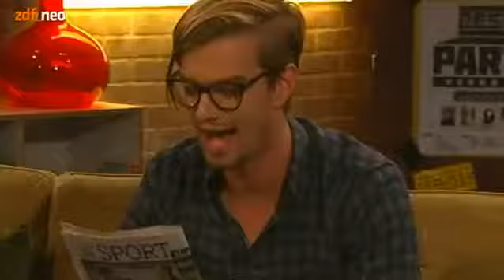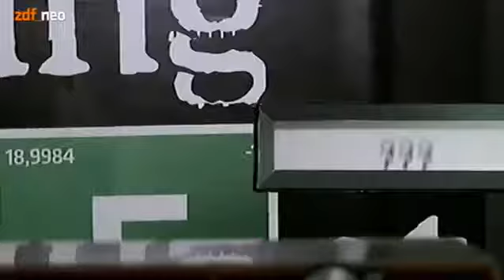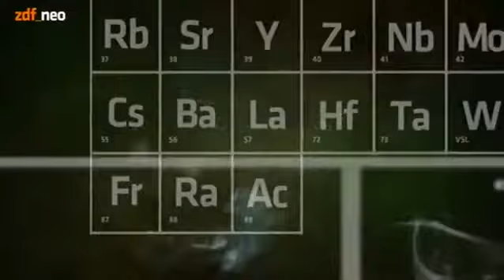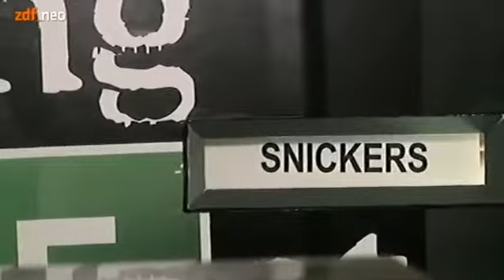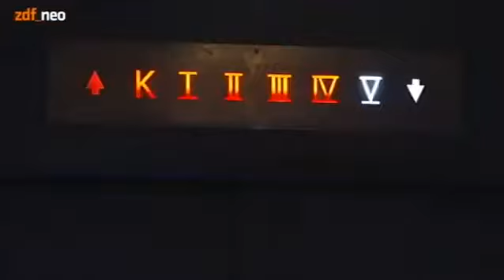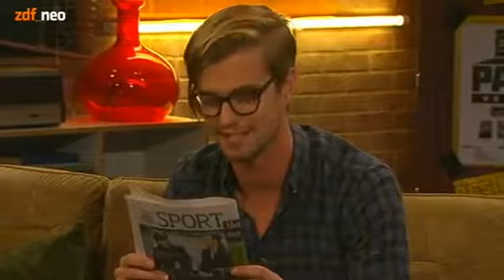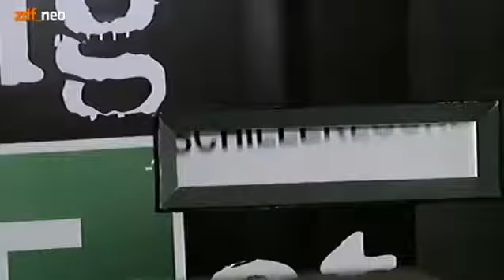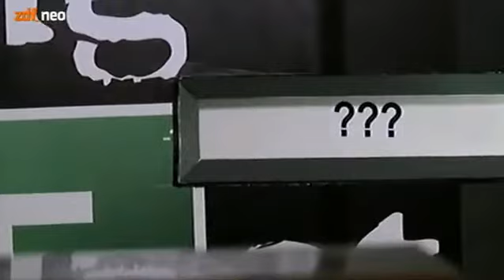NeoParadise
Alle Rechte liegen bei zdf_neo und strandgutmedia. Folge 40: Bis einer heult (Baking Fat), Erotik aus Deutschland mit Olli Schulz.

Alle Rechte liegen bei zdf_neo und strandgutmedia. Folge 39: Werbung (Pups-Spray für Unterhaltungsshows), Buddytag (Olli und Joko beim Campen), Aufzeichnungen aus dem Kellerloch (Wetten, dass.?).

Alle Folgen aus 3 Staffeln NeoParadise.

Alle Rechte liegen bei zdf_neo und strandgutmedia. Folge 41: Erotik aus Deutschland Spezial (Pickup Artist), Aufzeichnungen aus dem Kellerloch (The Voice of Germany), Besonderheiten: Die Vorschau.